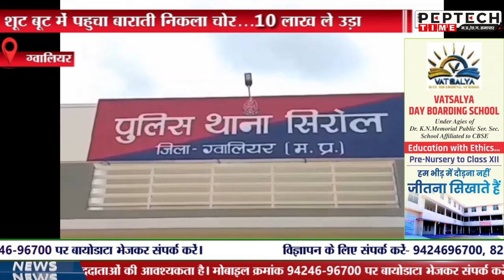शूट बूट में पहुचा बाराती निकला चोर...10 लाख ले उड़ा